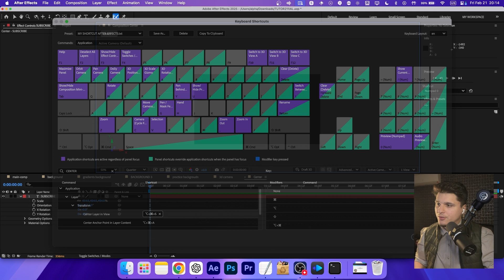How to Center Layer & Anchor Point in After Effects on macOS No Home Key Solution